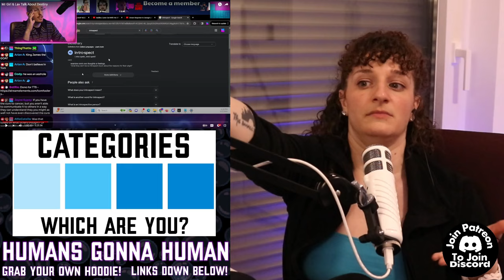Tom Foolery Discusses "The Levels" & Gets It ALL WRONG!!